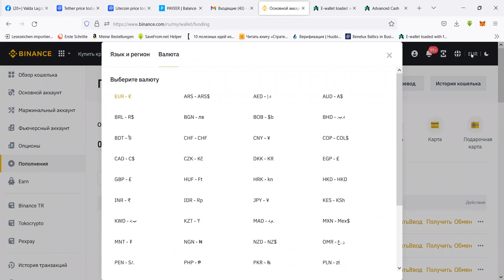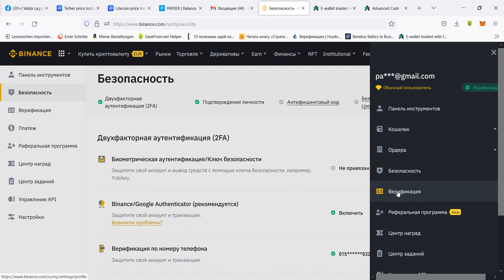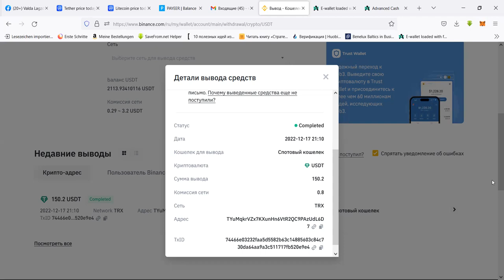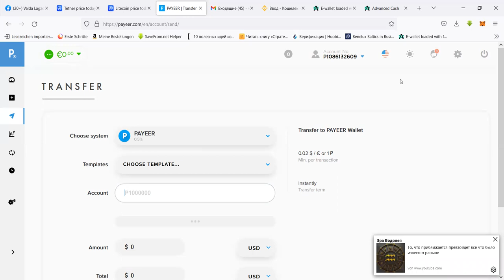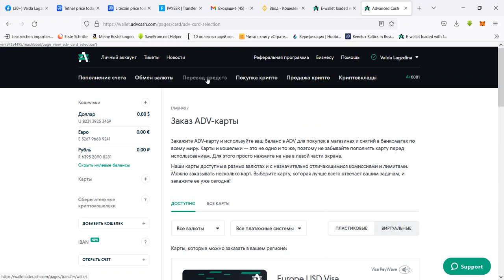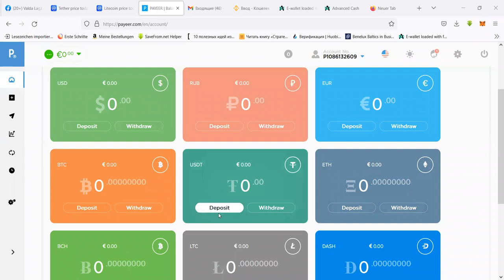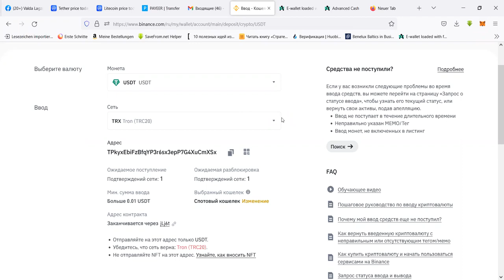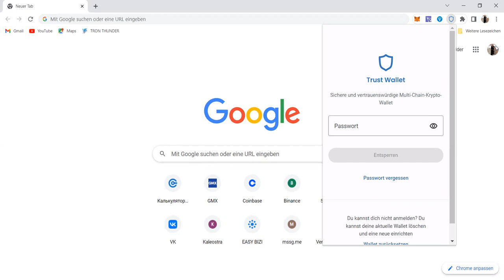Praktiskās apmācības par USDT maksājumu sistēmu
Saistībā ar kopienu UBUNTU ir izveidota jauna dāvanu platforma "Dzīvā rinda - GiftPool« , jeb nauda katrai dienai!
 Īss apraksts : Dalībnieki sākumā pievienojas kustībā ar kopēju referālo saiti. Saņem kabinetu! Uzsāk komunikāciju starp dāvinātāju un Legendu  tāpat kā Ubuntu
Lai reģistretos nepieciešams Niks Telegramā. Svarīgi! Profilam atbilstošs un aktīvs Nika vārds.
 Sagatavots kripta Wallets(maks) vai Birža USDT transakcijām. Ievērot laika limitu 12 stundas dāvanas nosūtīšanai un dāvanas saņemšanai.(par kavēšanos iespējama bloķēšana uz 24 st., pēc otrā brīdinājuma uz ilgāku laiku, , pēc 3. Brīdinājuma pilnīga izslēgšana)
 Kabinetā : Ir viena Leģenda un trīs dāvinātāji. Tikko dāvanu esat nosūtījuši, kļūstat par Leģendu, saņemat 3 dāvanas. Viss rindas kārtībā atkarībā no dāvināšanas ātruma dalībnieku starpā. Katram dalībniekam profilā ir 3Avatari.(iespējams pievienoties rindai ar 3 saviem Avatariem(profila kloni), kas izslēdz nepieciešamību veidot vairākus kontus) Ir 4. rindas, visi bez izņēmuma sāk ar pirmo !!!
Rakstiet man Telegram:
Maksājumiem internetā:
BINANCE